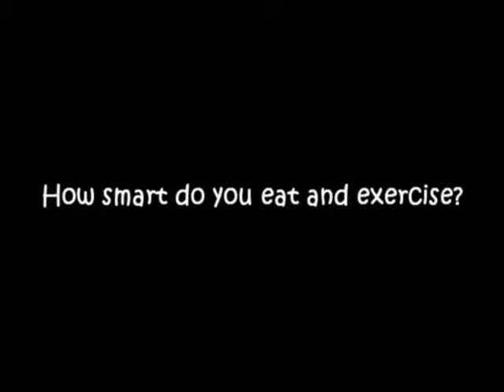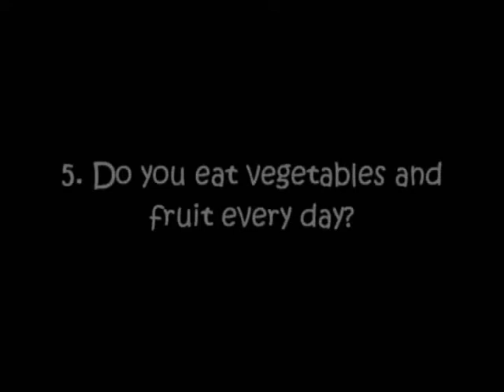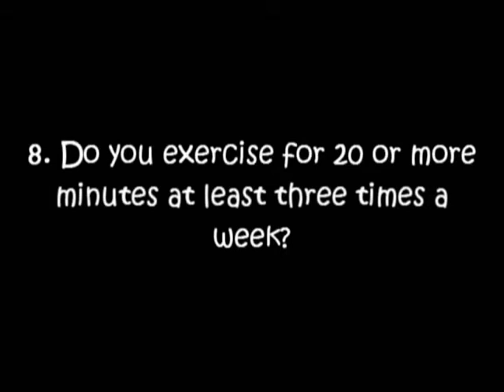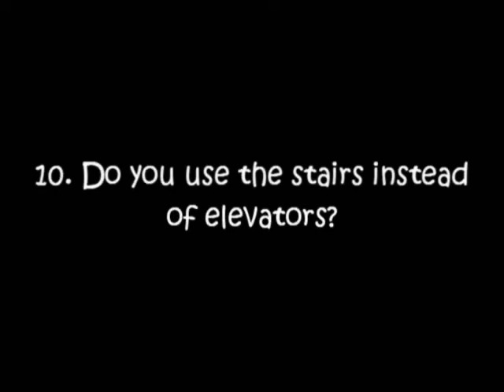스타크래프트2로 만든 동영상 영어교과서 (중학교 3학년 두산김 8과)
성우진: 310 최정헌 312 염수진 313 박새한솔 313 홍다희
제작 및 편집자: 303 윤성호

서울 창동중학교 3학년 3반 윤성호 학생이 새로 나온 게임인 '스타크래프트2'를 사용하여 중학교 3학년 두산김 영어교과서 8과 'Staying Healthy"를 동영상 영어교과서로 제작했습니다.

성호 학생이 본인의 상상력을 사용하여 교과서 본문을 잘 표현해낸 것이 정말 인상적입니다. 이번 동영상 영어교과서는 현재까지 최대 길이인 16분짜리인데 유튜브에 올리기 위해 불가피하게 뒤에 1분 20초 정도는 잘라내서 중간에 끊깁니다.

엄청난 준비 작업이 들어가서 여러번 포기하고 싶었다고 했는데 끝까지 참고 열심히 노력해서 이렇게 멋진 작품을 만들어준 성호에게 고맙고 미안합니다.

이 작품을 만들기 위해 새벽 늦게까지 많은 날을 들여서 작업했다고 하는데 그 노력에 감탄할 뿐입니다.

본인도 만들어 놓고 얼마나 뿌듯했을까 생각해봅니다.

성호야 수고했다!!

교과서 본문 Read and Think
  (P. 171)    Staying Healthy

  Minsu usually skips his breakfast and eats only what he likes for lunch at school. On his way back home from school, he often goes to a fast food restaurant and has a large size hamburger, French fries, and cola. Since he usually has heavy snacks, he sometimes skips dinner and then eats something before he goes to bed.
  Minsu also doesn't like to exercise. Whenever he has free time, he prefers staying home and watching TV to playing outside. While he is watching TV, he has potato chips in one hand and the remote control in the other hand. Every morning, his dad gives him a ride to school, even though the school is close to his house.
  Nowadays, there are many teenagers like Minsu. They eat irregular meals. They eat the wrong food. They exercise too little.

(P. 172)
  How much do you care about your health? The following survey is about your eating and exercise habits. Knowing about your habits will help you learn where you need to make changes. Take the survey and find it out.

   How smart do you eat and exercise?

1. How many meals do you eat during a day?
□ Three meals  □ One or two meals
2. Do you eat at regular times during the day?
□ Almost always   □ Usually    □ Seldom
3. Do you eat breakfast?
4. How much fast food do you eat?
□ Very little   □ About average   □ A lot
5. Do you eat vegetables and fruit every day?
□ Yes    □ No
6. Do you exercise regularly?
□ Yes   □ No
7. How often do you exercise each week?
□ Three or more times □ One or two times   □ Never
8. Do you exercise for 20 or more minutes at least three times a week?
□ Yes   □ No
9. Do you walk to school?
10. Do you use the stairs instead of elevators?
(P. 173)      Your Points

■ 45 or more   You're very healthy. Try to look for more ways to be healthy. You can always be healthier.
■ 30 to 44    Sometimes you eat and exercise smart, but not often enough to be healthy. Change some of your eating habits and get more exercise.
■ 0 to 29     For good health, you should change your eating and exercise habits. Change them step by step.

  Did you score yourself? How many points did you get?
  As a teenager, you are going through a lot of changes. Your body is changing and growing. Therefore, it's time for you to care about your health. Your lifetime health depends on how much you take care of your health now.
  To be healthy, it is necessary that you eat nutritious food that your body needs to grow and to be physically active. You may think that you need to make a lot of effort to be healthy. However, this is not true. Start with something small that you can do easily. You'll soon realize that you are healthier. Here are some tips.

(P. 174)
1. Eat a healthy, low-fat breakfast such as milk, fruit, rice and soup. Don't skip breakfast. Eat regular meals.
2. Don't eat fast food too often. When eating fast food, wipe off the fat before you take the first bite. Don't order large sizes.
3. Eat a lot of vegetables and fruit.
4. Eat healthy snacks.
5. Don't use a remote control when watching TV.
6. Walk to school if you can.
7. Take stairs instead of elevators.
8. Go out and take a walk. Go swimming and play with your friends. Get active!